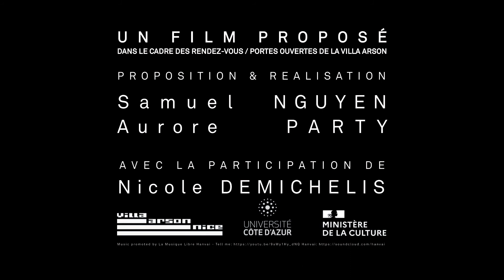LE POLE VOLUME de la Villa Arson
Découvrez le pôle d'enseignement du volume de la Villa Arson qui réunit les ateliers bois, métal, céramique, moulage, modelage, textiles et matériaux souples.
Un film proposé dans la cadre des Rendez-vous / Portes ouvertes de la Villa Arson
Proposition & réalisation : Samuel Nguyen et Aurore Party, avec la participation de Nicole Demichelis, étudiants.